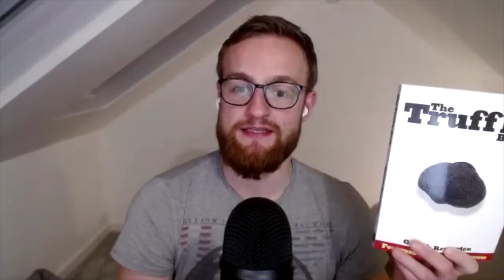UK Expat Grows Truffles In New Zealand | TF episode #02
Welcome to this Episode of the Truffle Forager Podcast, where it’s my job to chat with Truffle Hunters, Mushroom Experts and Enthusiasts from around the world and tease out their stories of Inspiration and Wisdom with you... helping you to deepen your connection with mother nature.

Special guest: Gareth Renowden

Despite being a photographer, writer, magazine editor and publisher, over the last 25 years Gareth Renowden has turned himself into a truffle grower. Born and raised in the UK, Gareth now lives in New Zealand on his farm, Limestone Hills, based in the Waipara Valley (near Christchurch on the South Island). His truffle farm is unique in that, they are the only farm in New Zealand to produce four different speicies of truffle. His award winning book on truffles, The Truffle Book, is a perfect introduction into the pleasurable and mysterious world of truffles. He’s a truffle grower because he likes eating them, and perhaps he’ll explain why… ;-)

Also please follow him on Twitter and on Instagram @grenow